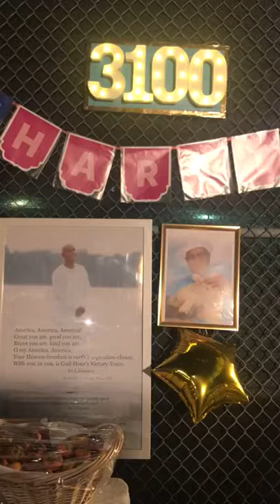Sri Chinmoy's "New Zealand: God-Beauty's Hand" Performed for Harita at 3100 Race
Harita finishes the 3,100 mile race 20 hours faster than her previous performance. In celebration, the Sri Chinmoy Marathon Team singers perform "New Zealand: God-Beauty's Hand" composed by Sri Chinmoy on December 22, 2002.

Lyrics:
New Zealand, New Zealand, New Zealand!
Within, without, God-Beauty’s Hand.
Softness-life and oneness-heart you are;
The whole world loves you from near and far.
The lamb land, lamb land, the number one;
Ignorance-supremacy you shun.

Song in:
My Aspiration-Heart’s Country-Life-Salutations

Video by Marina Pak.

About: The Self-Transcendence 3100 mile was founded by Sri Chinmoy out of his wish to create an opportunity for runners to discover the limits of their capacities and to try to go beyond them. Hence, the name "Self-Transcendence", which is appended to all the footraces that the Sri Chinmoy Marathon Team hosts. Since 1985 when the group first began holding races, the focus on the ultramarathon and multiday races has grown from the Ultra Trio, three races with staggered starts of 700, 1000 and 1300-mile duration that take place in September, and the spring races, which include the Self-Transcendence 6-Day race and the only annual race of its kind, the Self-Transcendence 10-Day race.

In 1996 Sri Chinmoy created this event as a 2,700-mile (4,345 km) race. At the award ceremony that year he declared that the 1997 edition would be extended to 3,100 miles (4,989 km). The race has been run at this distance every year since.